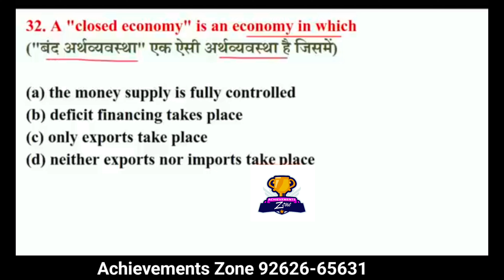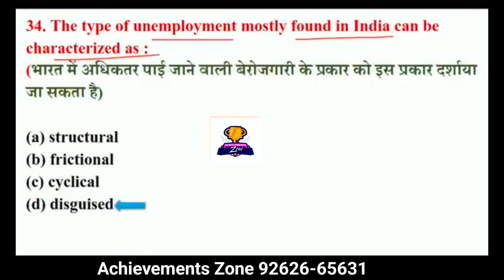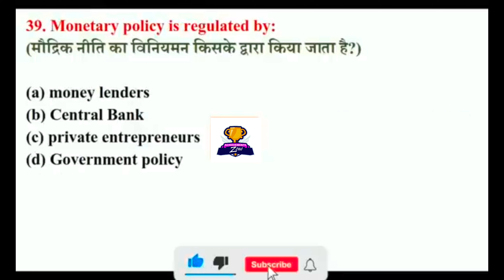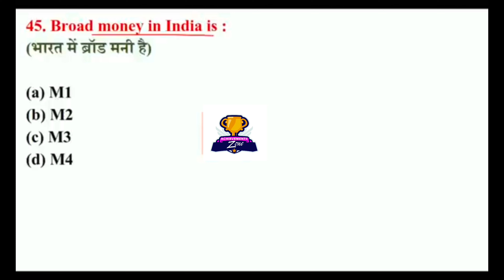Indian Economy: Important 50 Facts मात्र 5 मिनट में।BPSC SSC UPSC TRE BSSC CTET के लिए महत्वपूर्ण।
You May also join our online/Off line classes for BPSC. There are few Reasons to join our classes :

1.Successful Results Including Last Prelims.
2. Doubt Clearance Classes in One-to-One Method.
3. Daily Test Upto 25th September.
4. Weekly Full Length Test.
5. Crystal Clear Explanations Of each topic.
6. Deep Analysis On Every Topic And Class Test.

Brij Civil Service Classes Or Brij IAS is the brand for UPSC BPSC and State PCS In Champaran and Bihar.